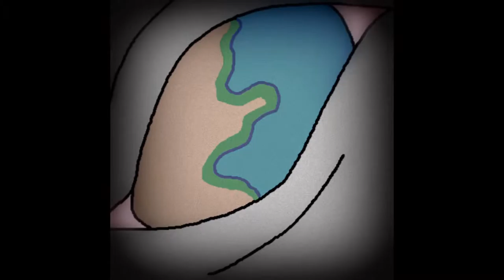Channel Trailer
Welcome to the channel!! Although they may seem like random clips, this describes the kinds of videos we'll be making.